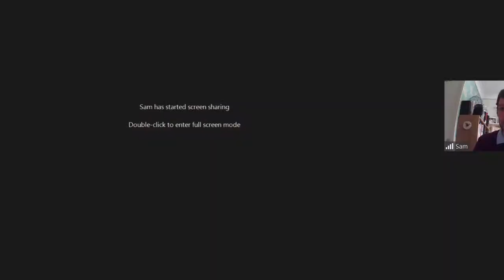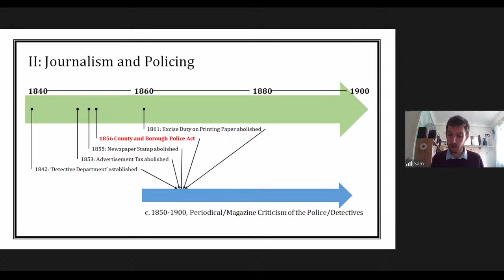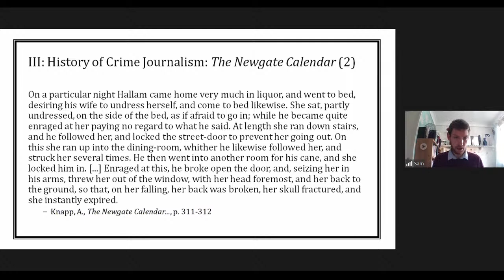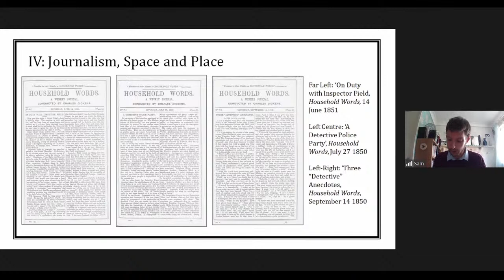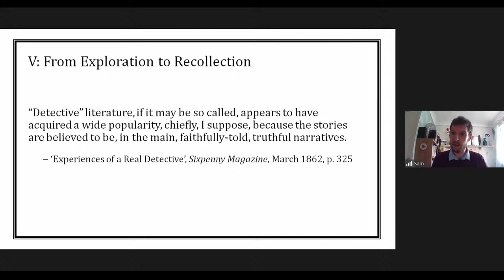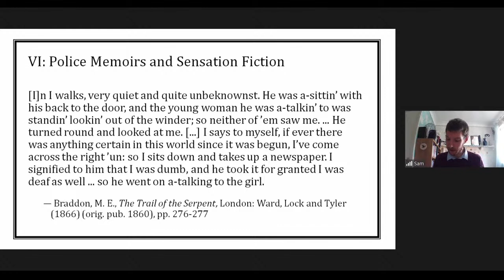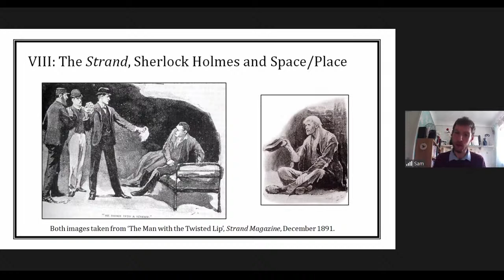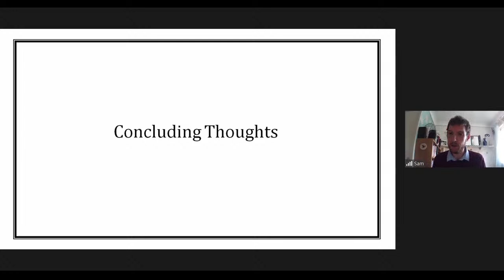EXPERT LIBRARY | Ep. 2 | Dr. SAMUEL SAUNDERS | Scarlet Holmes' Day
In this episode, let us dive deep into the enthralling world of Crime and Detective Fiction. Dr. Samuel Saunders will give a special lecture on the matter and will also answer your questions in the Q  & A session at the end of his lecture. Dr. Saunders is a subject expert in the genre of Crime and Detective fiction.